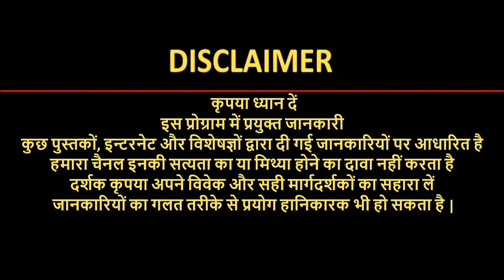गैस/ एसिडिटी / सीने में जलन/ बदहजमी सिर्फ 1 मिनट में आराम मिलेगा acidity / gastric#krishnaprachi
Some home remedies and yoga to get relief from acidity and gastric problems in minutes...